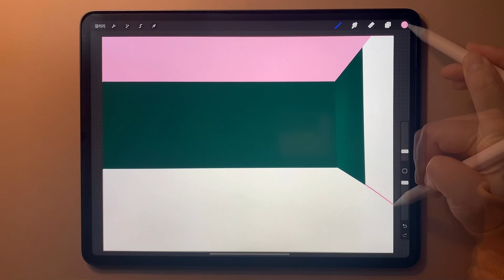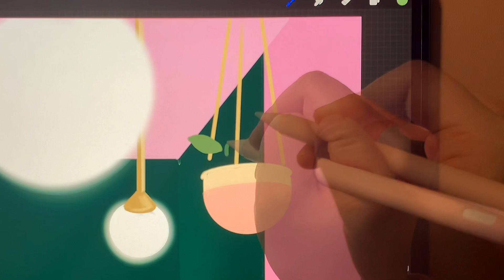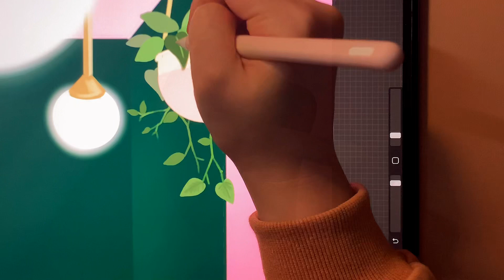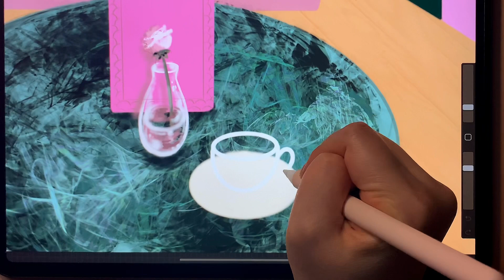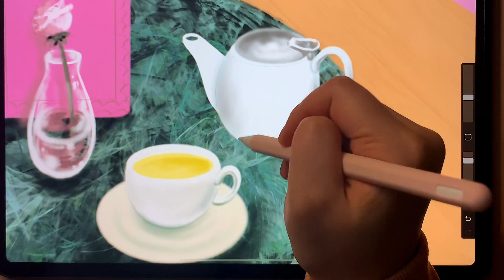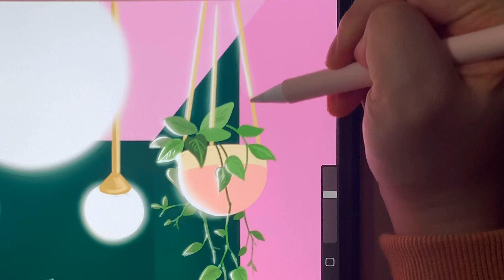아이패드 그림 | 인테리어 일러스트 | Bohemian style | Interior Design on IPAD | iPad pro Drawing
I'm using the iPad pro 3rd Gen(12.9)
with the Apple Pencil 2nd Gen
The app is Procreate

♥Follow me♥